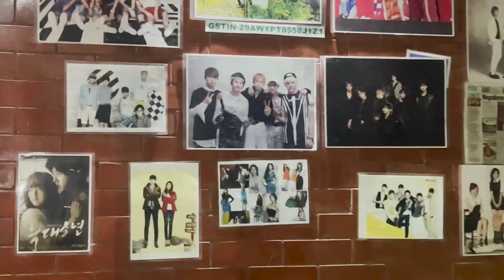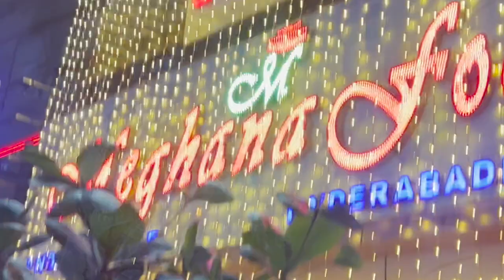Tasting Korean food for the first time in Bangalore with BTS, BLACKPINK Posters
Hi Guys,
I have visited The Himalayan Korean Restaurant- Kormangala. I have shared my experience about trying korean food for the first time.